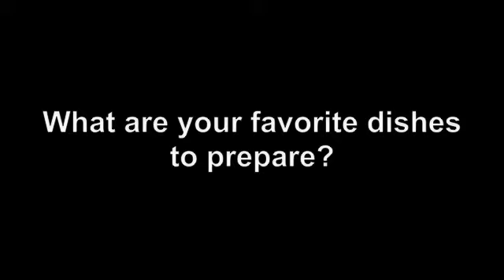Interview with Narda Lepes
Narda Lepes, chef and host of the popular cooking show "El Gourmet" in Argentina, talks about the best olive oil to get, where she's traveled lately, and her favorite thing to eat before her Argentine Traditions class at the Dallas Central Market.